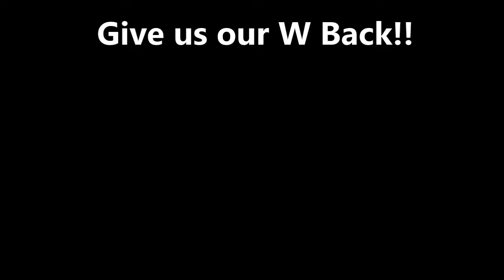[ L.T.D.B. Xbox1 ] Apex Legends: The Server Crashed!!!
►[ Xenogenocide Music Channel ]

►[ The Best YouTube Gamers Of All Time ]

More Tags [ Just Ignore These ]
[L.T.D.B.] L.T.D.B. LTDB LTDB TolerantCashew Gaming Gameplay Epic EpicFail EpicWin Killer Noobs Commentary Multiplayer Consoles Game Games Gamers Gamer apex legends